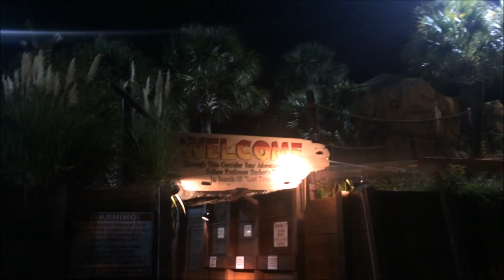Myrtle Beach Vlog!!!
A few shots from the trip to Myrtle Beach. Don't worry, more content coming soon! I appreciate every single person that watches the videos!